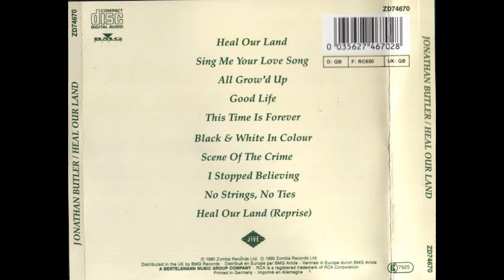Jonathan Butler — Reflections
Jonathan Butler – Heal Our Land
Country: Africa
Released:1990
Genre:Jazz, Funk / Soul
Style:Smooth Jazz, Soul
Track List
1  Heal Our Land 4:37
2  Sing Me Your Love Song 4:25
3  All Grow'd Up 4:17
4  Good Life 4:03
5  This Time Is Forever 4:55
6  Black And White In Colour 3:39
7  Scene Of The Crime 5:37
8  I Stop Believing 3:59
9  No String No Ties 3:57
10  Heal Our Land (Reprise) 3:38